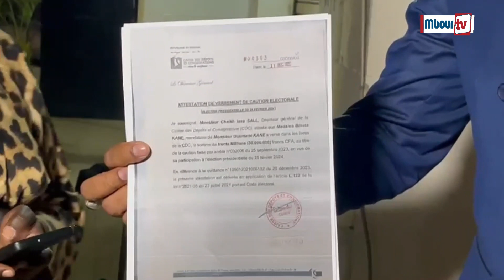Mbour : Recalé au parrainage, le candidat Ousmane Kane dénonce ”des voies de recours limitées“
Mbourtv - Vidéo - Politique : Face à la presse ce samedi à Mbour Ousmane Kane le candidat de l’Union sacrée du Sénégal recalé à l’élection présidentielle du 25 février a dénoncé les “voies de recours limitées”, des candidats dont les dossiers ont été rejetés à ce niveau de la course pour la magistrature suprême.
«Il est incontestable que la caution du Mouvement Union Sacrée a été bel et bien déposée et a été dûment reçue dans les délais par la Caisse de dépôts et consignations (CDC) qui a donné une quittance et une attestation. L'argument de défaut de paiement malicieusement et honteusement relayé dans certains médias est totalement faux ».
Il ajoute que tel que requis par la loi, le 20 Décembre, son mouvement avait déposé un chèque de 30 millions auprès de la CDC ainsi que 61.000 parrainages.